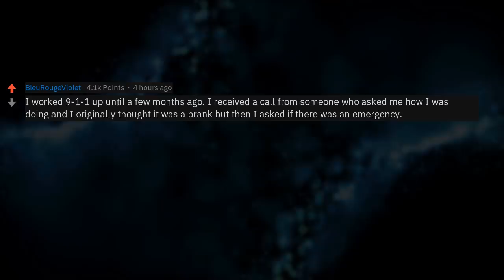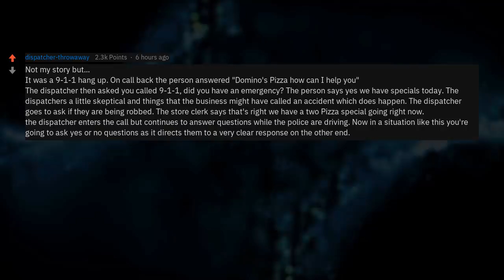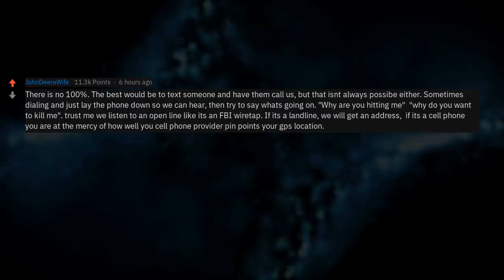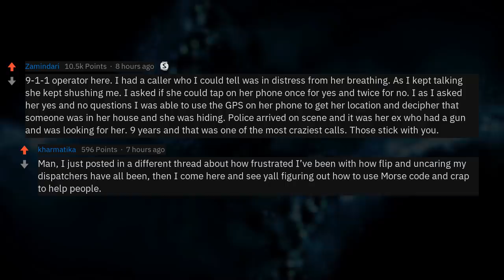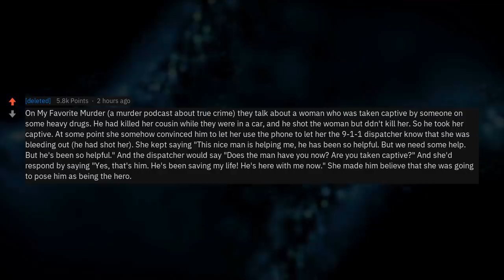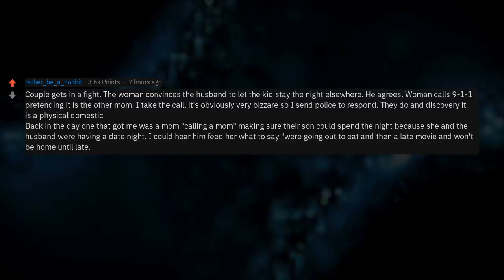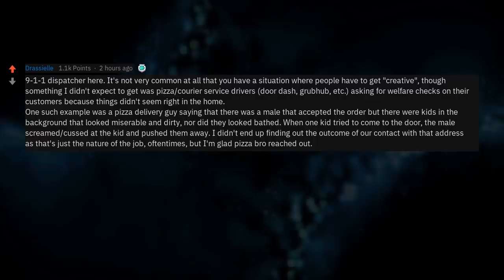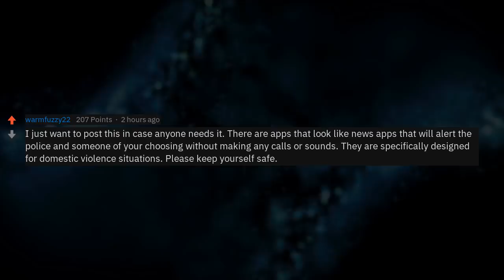The Most Creative Ways People Have Asked For Help When They Called 9-1-1 (r/AskReddit)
9-1-1 operators of reddit, what were the most creative ways that people asked for help when they couldn’t explicitly say it?